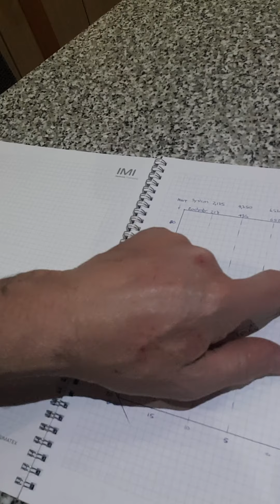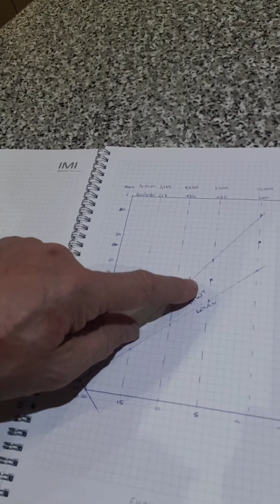5 April 2020